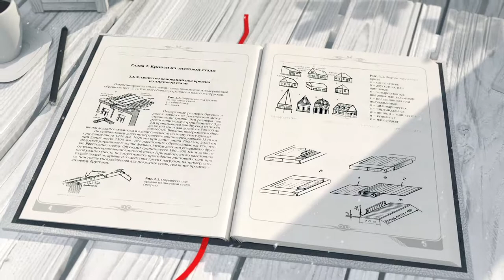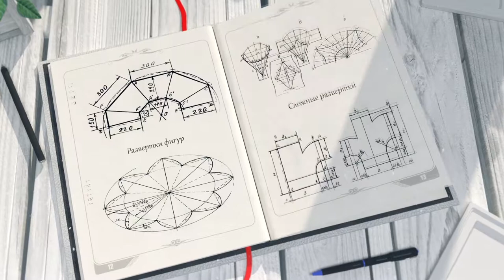Раритетная кровельная книга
Уникальная, редкая книга по кровельным работам. Опыт мастера кровельщика-жестянщика  в третьем поколении. Последние экземпляры - 2 500 руб.